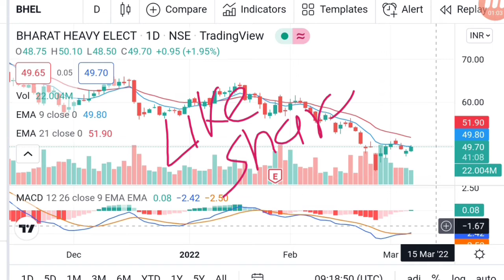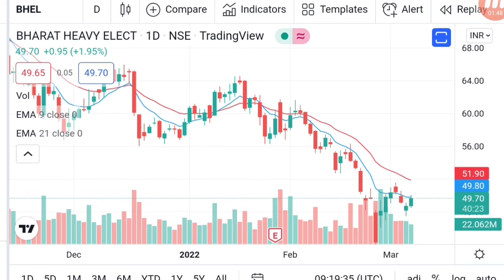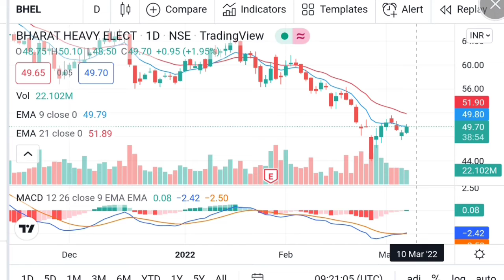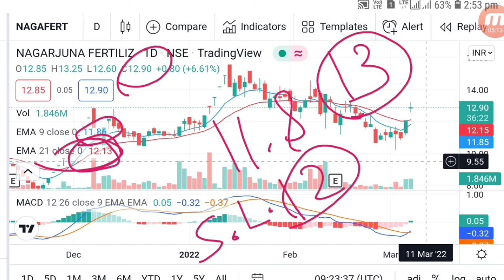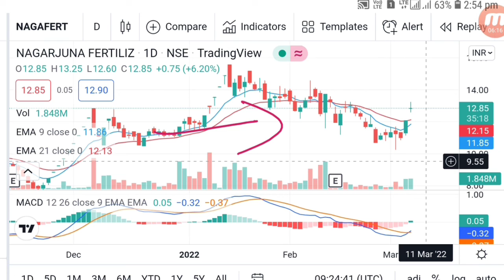Bhel share latest news | Nagarjuna fertiliser share | share market latest buy tips | Vinay Equity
Hello friends in this video I mention about Bhel share latest news
Nagarjuna fertiliser share news

Vinay Equity

Thanks